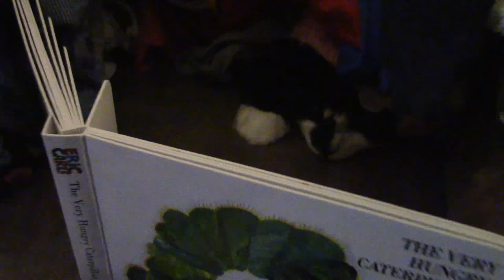TJ Plays Pile Stuff On My Cat With Captain Creature, Lotion Massage And We Can't Stop Miley Cyrus!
TJ is drunk and feeling weird after watching the super moon all night so he decides to pile everything he can get his hands on atop of his favorite laid back cat Captain Creature. (When I watched this part later on I was hysterically laughing.) Then I use our electric massager on him and squirt lotion all over the place, things definitely got weird. This all happened early Monday morning on September 28, 2015.

Do you want to see more VLOGS, TJ's Angry Dad or CatDad videos?

You can also follow or send me a friend request on my personal facebook for more exclusive CatDad content!